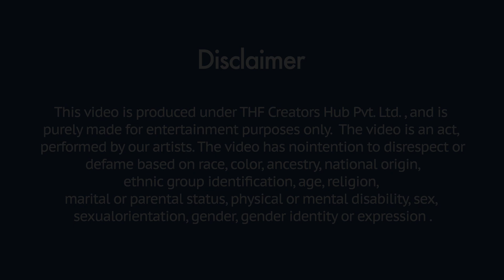जेल से भागा मुजरिम | Khurafati Rahul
Edited By: